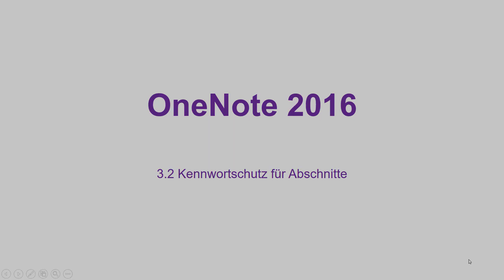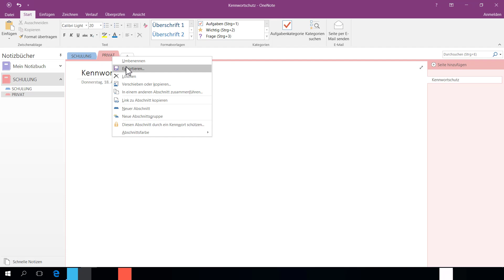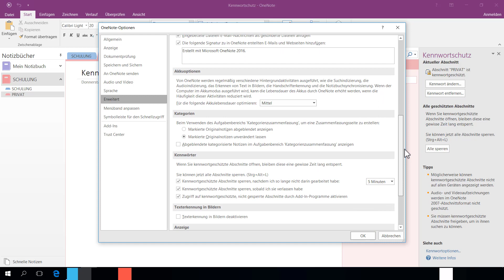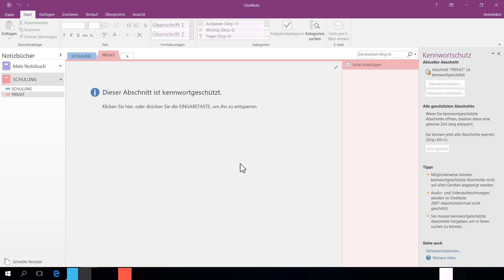3.2 Kennwortschutz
OneNote 2016
Kapitel 3 – Organisiert Arbeiten mit OneNote
Abschnitte mit Kennwörtern schützen